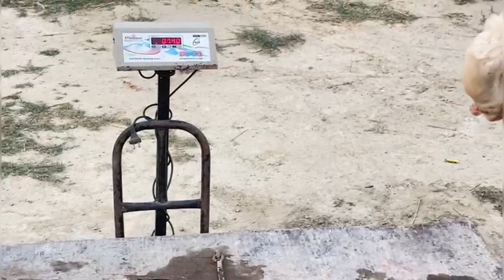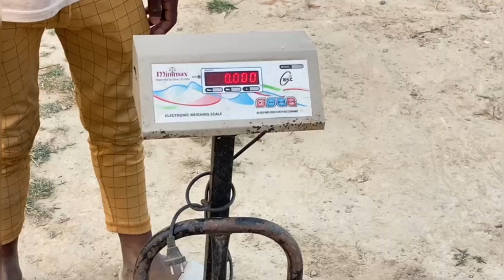Beetal Breedar 82kg 26 Hazar Me Aur Patira Gulabi 78 Kg Live Whait 9616151574